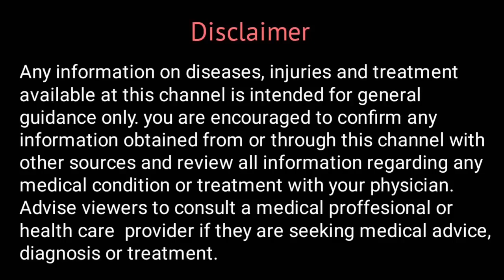होम्योपैथिक दवा खाली पेट लें या खाने के बाद? | Hahnemann Homoeo Hall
Watch this video to know about होम्योपैथिक दवा खाली पेट लें या खाने के बाद? | Hahnemann Homoeo Hall

अपनी समस्या 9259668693 पर व्हाट्सएप्प करें